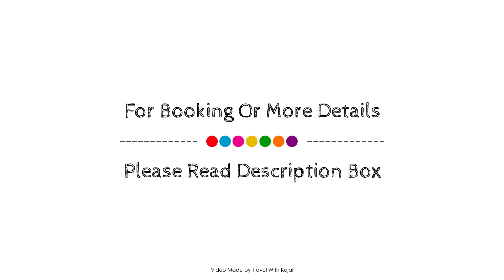MIA HOTELS Agadir, Morocco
About Property:
Ibis Budget Agadir is a popular choice amongst travelers in Agadir, whether exploring or just passing through. The property features a wide range of facilities to make your stay a pleasant experience. Service-minded staff will welcome and guide you at the Ibis Budget Agadir. Each guestroom is elegantly furnished and equipped with handy amenities. The hotel offers various recreational opportunities. Ibis Budget Agadir combines warm hospitality with a lovely ambiance to make your stay in Agadir unforgettable.
Searching For
1. MIA HOTELS Agadir
2. MIA HOTELS Agadir Virtual Tour
3. MIA HOTELS Agadir Rooms
4. MIA HOTELS Agadir Amenities
5. MIA HOTELS Agadir Videos
6. MIA HOTELS Agadir Offers
7. MIA HOTELS Agadir Deals
Audio Credit:
Track Title: Blank Slate
Artist: VYEN